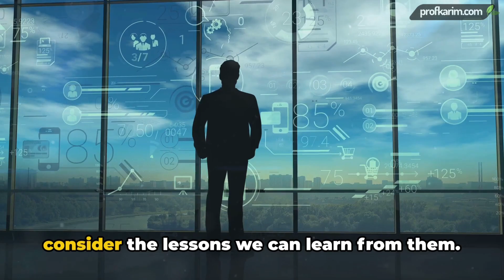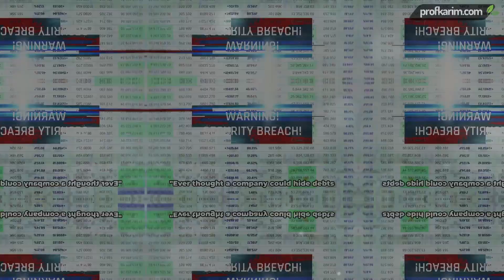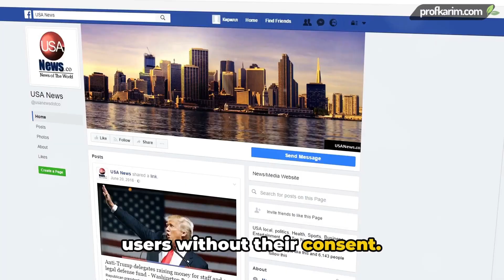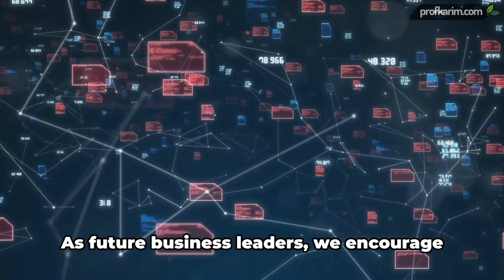MBA Series | Ethics in the Shadows: What MBA Students Can Learn from Corporate Scandals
Venturing into the very core of the complex field of business ethics, this comprehensive and thought-provoking video serves as a valuable resource for both MBA students who are keen on expanding their knowledge base, and business professionals who are interested in understanding ethical considerations in a corporate environment. The video initiates an engaging journey of discovery, incisive analysis, and progressive learning, drawing from some of the most notorious corporate scandals that have gripped the business world in recent history.

This includes an in-depth examination of the Volkswagen Emissions Scandal, which has become infamously known as Dieselgate. We delve into the details, uncovering the deceit that led to detrimental environmental impacts and a significant loss of trust in one of the world's leading automobile manufacturers.

Furthermore, we also shed light on the shocking revelations surrounding Theranos, a health technology corporation that was once touted as a revolutionary force in the industry. Unravelling the series of events that led to its downfall, we offer a critical perspective on the ethical breaches that occurred, and the subsequent consequences this had on stakeholders.

Through the meticulous exploration of these and other cases, we aim to enhance our viewers' understanding of corporate integrity, ethics, and accountability. The objective is to learn from these historical missteps so that they can guide our future actions and decisions in the business world.

🔍 What You Will Learn:

Volkswagen Emissions Scandal: Unpacking the deceit and the worldwide impact on environmental policies.
Enron Scandal: A deep dive into corporate greed and its catastrophic effects on employees and investors.
Wells Fargo Account Fraud Scandal: Analyzing the culture of sales targets and its implications on consumer trust.
Theranos Fraud Case: Understanding the dangers of overpromising and underdelivering in the health tech industry.
Facebook–Cambridge Analytica Data Scandal: Evaluating data privacy issues and the need for stringent regulatory measures.

🎯 Objective:
Our goal is to provide a comprehensive examination of these case studies to underscore the importance of business integrity. Through this analysis, we aim to foster a dialogue on maintaining ethical practices in business and the role of regulatory bodies in ensuring corporate accountability.

📚 For Whom:
This video is meticulously crafted for MBA students and business professionals who are keen on navigating the ethical crossroads in the business landscape. Whether you're studying business ethics, working in corporate governance, or simply interested in learning from past corporate misdeeds, this video offers valuable insights and lessons.

🌟 Why Watch:

Gain an in-depth understanding of notable corporate scandals.
Learn about the consequences of ethical lapses in business.
Discover how these case studies are used in teaching business ethics.
Equip yourself with the knowledge to promote ethical business practices.
Remember, integrity in business is not just about following laws; it's about fostering a culture of honesty, responsibility, and respect for all stakeholders. Let's delve into these case studies to learn, reflect, and inspire change.

Your feedback is incredibly valuable to us! Have questions or topics you'd like us to cover in future videos?